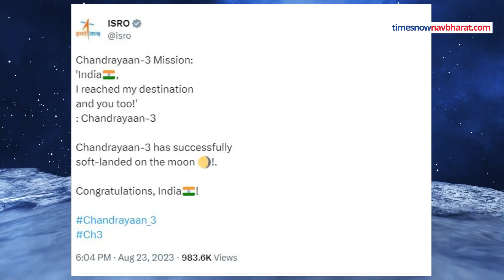Chandrayaan-3 के जरिए Moon पर पानी खोज India, देगा बड़ी खुशखबरी!| Hindi News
Chandrayaan 3 ने Moon की सतह पर Soft Landing सफलतापूर्वक पूरी कर ली.अब चंद्रयान-3 मिशन के जरिए दुनिया को एक बड़ी सौगात दे सकता है.देखें वीडियो.